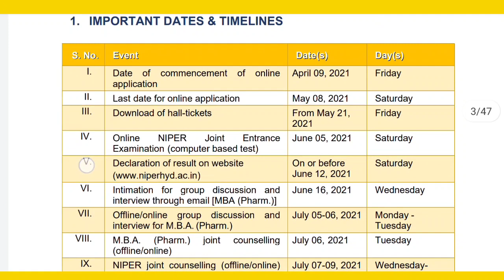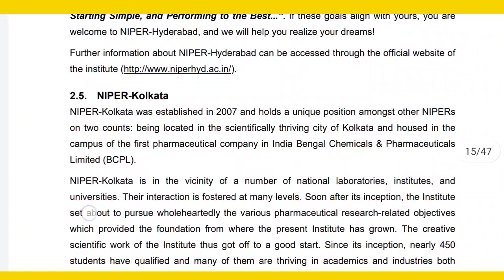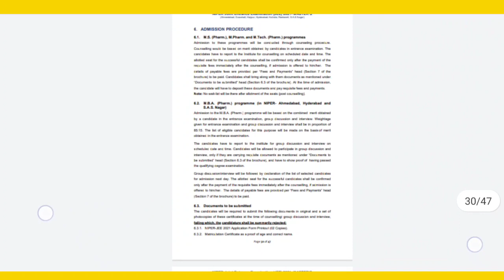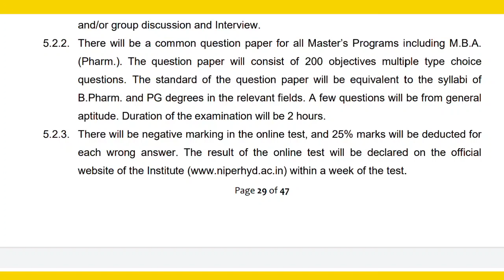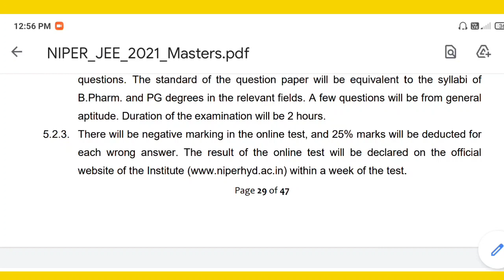NIPER 2021 RESULTS UPDATE !!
Hii friends in this video I will let you know when the results will be released by NIPER Hyderabad. Here are the Complete details when niper results. Niperjee2021results will be released. How many days left everything in detail with Proof .